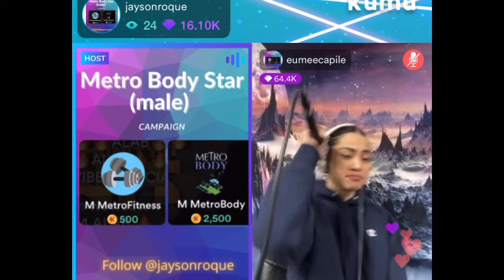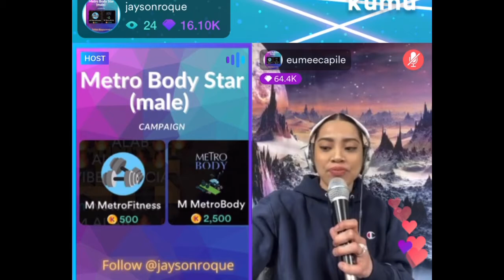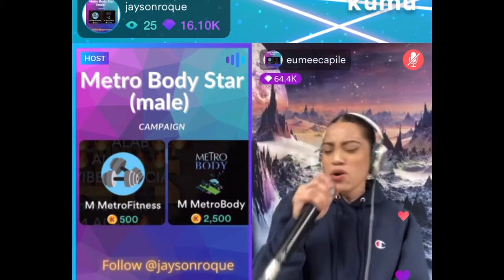EUMEE || BANG BANG (cover)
Follow @eumeecapile on kumu
      ☑️ Eumee Capile on Sessions Live